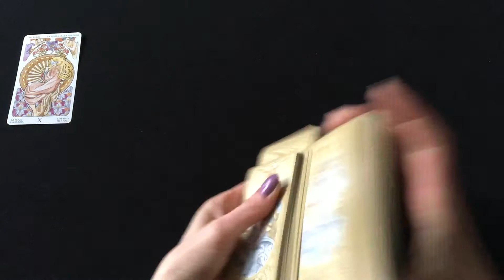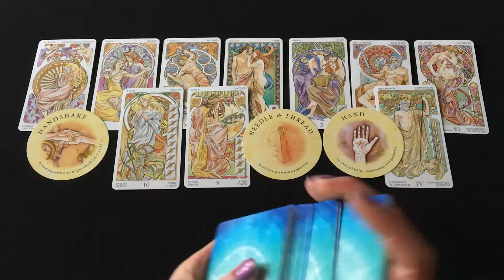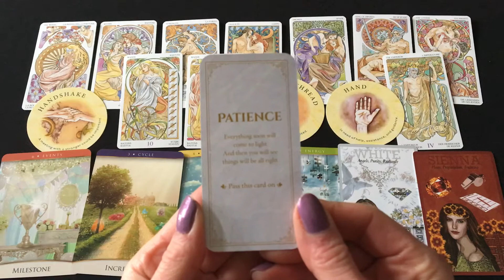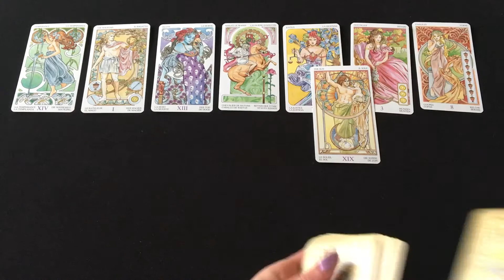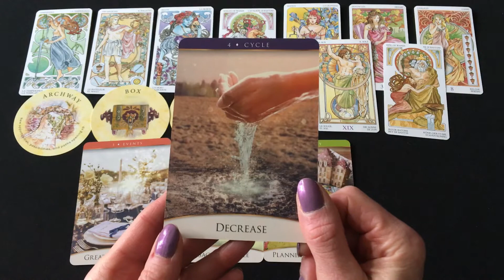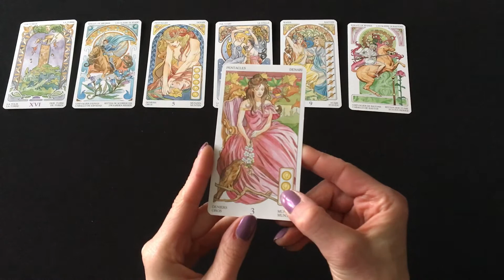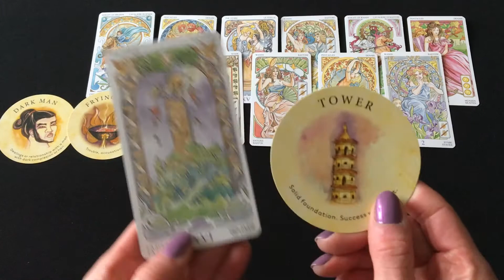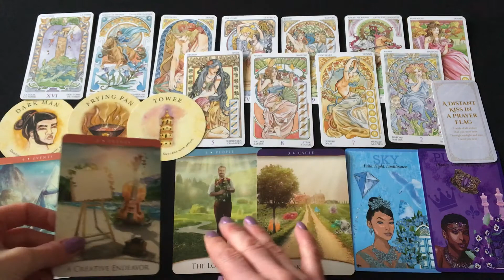Card Psychic Reading ~ What to Do? Insights To Help Guide You ~ Timeless Pick A Card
Hello Friends -

I know that many of you are having trouble making a tough choice, or are at a point where you are not sure what to do in some area of your life. I've called in your Spiritual Posse (Spirit Guides & Guardian Angels) to help me to advise you with this matter. I'm delving into love, career, and health, specifically (unplanned of course! These are what was brought to the surface.)
I'm using Tarot and oracle cards as divination tools to help validate insights. I hope this video helps you in some small way!
This is a timeless pick-a-card reading, so it is good whenever you watch, and you choose the first card of your reading.
xoxo Renee'

TIMESTAMPS:
CARD 1 = 1:16
CARD 2 = 12:07
CARD 3 = 23:23

***PLEASE NOTE: I reply to all emails! PLEASE: Be sure to check your JUNK folder! Thanks ~

💎 I utilize natural gemstone beads, crystals, and quality glass & metal components. Most pieces are one-of-a-kind.
My best sellers are my
ZODIAC BRACELETS ~ MEGA-HEALING BRACELETS ~ MEGA-LOVE BRACELETS